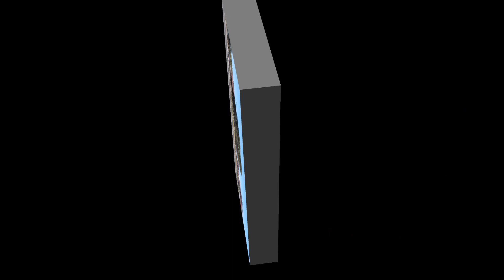Barstow Truck Video Loves Truck Stop # 3334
You Tube, Also Watch Union Pacific Intermodal Train,
18 wheeler, Big Trucks, Big Rig, West Bound, East Bound, Cajon Sub, Needles Sub,
bnsfrailfan Pilot Truck Stop, Dual Trailer Bulk Carrier, Bulk Carrier, big truck semi, trucks big rigs, big rig truck videos, semi truck videos, drop bed,